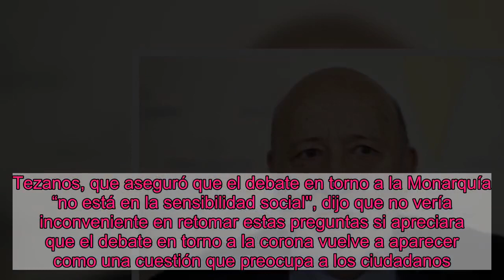El presidente del Centro de Investigaciones Sociales dice que el organismo no hará ''amarillismo'' y